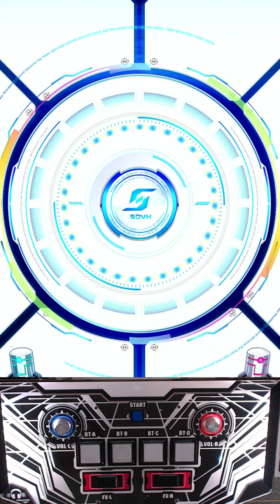[SDVX IV] 誰が為に兎は舞う=狂速狂騒曲= (MXM)